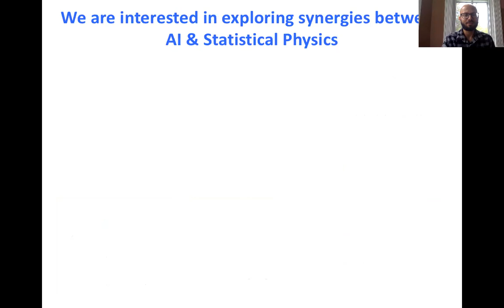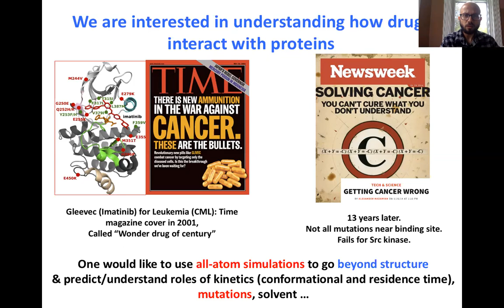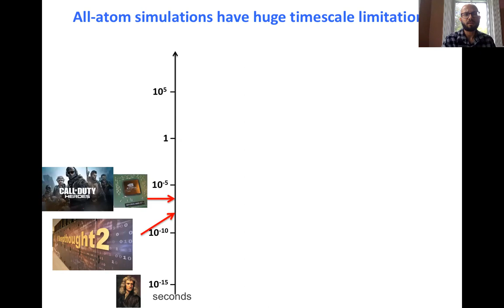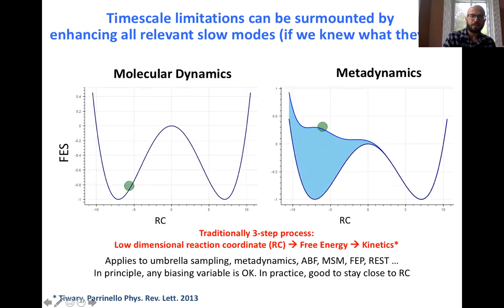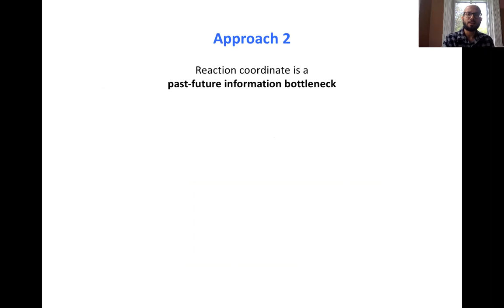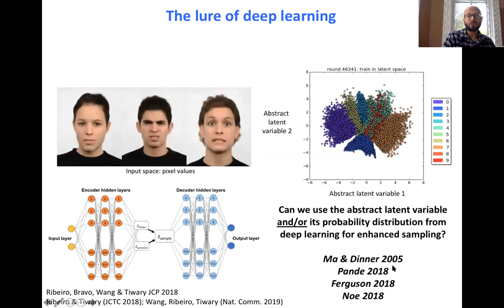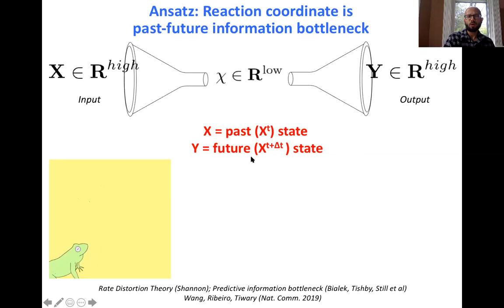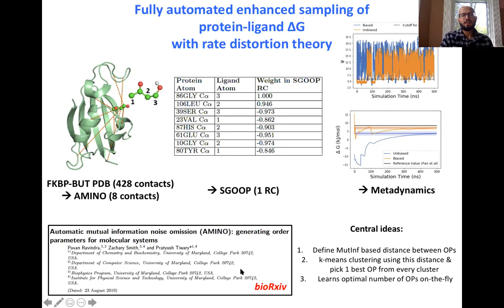Dr. Pratyush Tiwary - UMD Chemical Physics & Biophysics Research Presentation 2020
Learn about the research of UMD Chemical Physics & Biophysics Programs faculty member Dr. Pratyush Tiwary.

To learn more about the chemical physics graduate program at the University of Maryland, visit chemicalphysics.umd.edu.

To learn more about the biophysics graduate program at the University of Maryland,